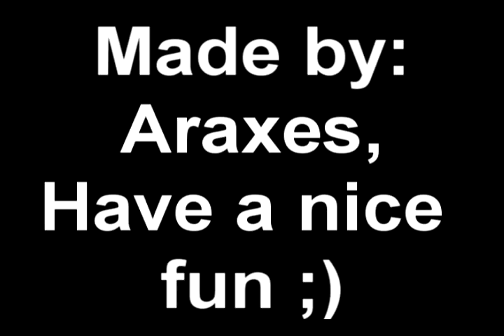Soul of the Ultimate Nation - Berserker ( Araxes )